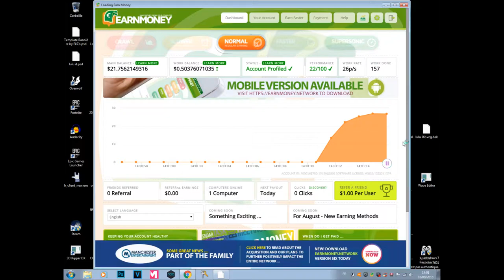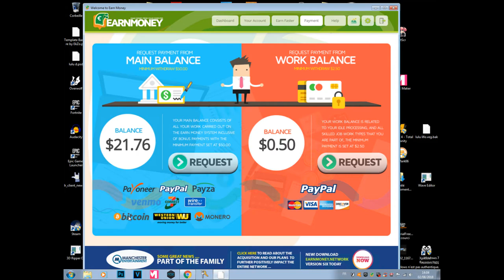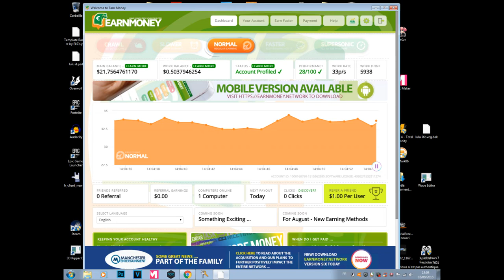Comment gagné 350€ par mois grace a son pc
La Page Facebook De  Loic PKM

7 ａ de reduction pour vous inscrire sur lˇoffre de votre choix a avec mon code "Darelulugamo7"